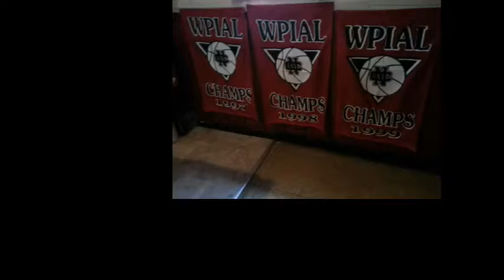NCTV45′s NewsWatch NewsBrief Friday Segment 4 December 16, 2016